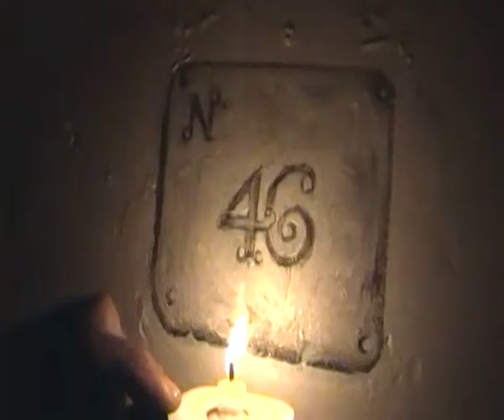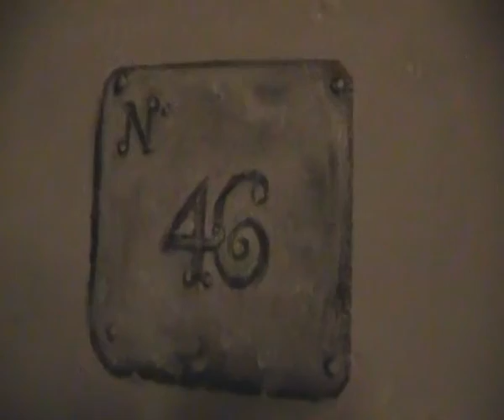Cercando Valentino "Cuarto Mundo" mural del GENIO Eddy Prigol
Realizzando a San Cristobal CHIAPAS, la parte "Casa di Valentino 46" del mural "Cuarto Mundo" e da domani a UNION JUAREZ sul confine del Guatemala con il centro artistico e curativo "Union Arte Libre, Mexico-Italia-Guatemala" per realizzare un altro mural con El Mayoral CH'ULELLL